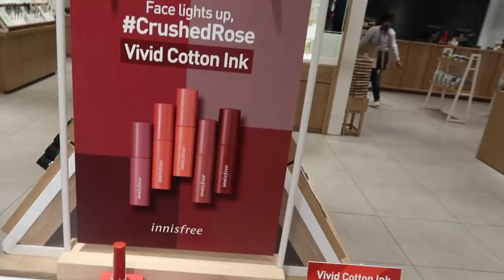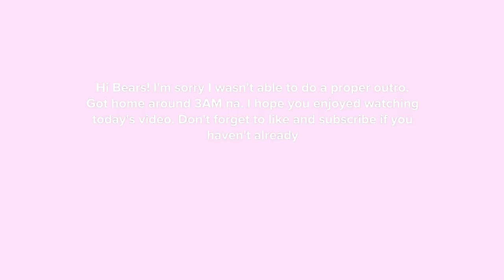Vlogmas: SHOPPING WITH ATE FAUVE | Jammy Cruz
Hope you guys enjoy watching this. Also tell me what you want to see next for Merienda Time with me!! 💓